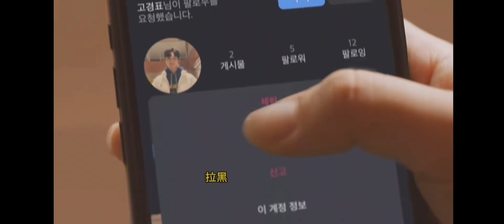고경표 웃긴 광고 高庚杓 韓國搞笑廣告